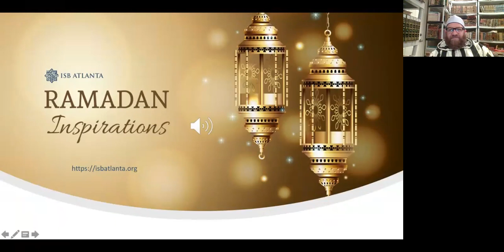Shaykh Muhammad bin Yahya al-Ninowy: :4 Thieves of Ramadan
ISB Ramadan Inspiration